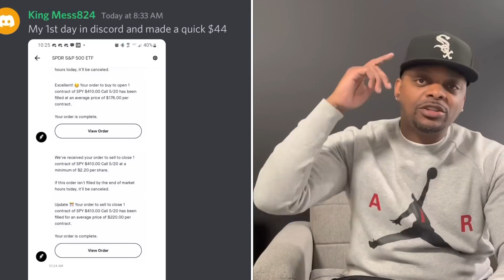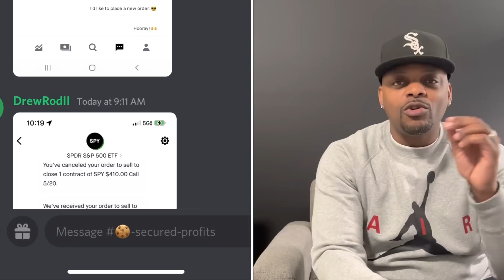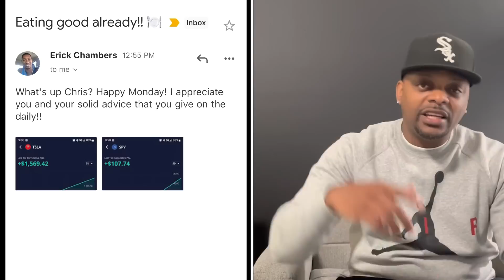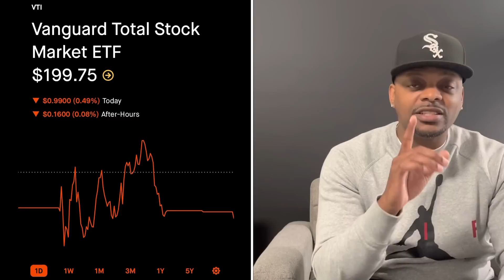💰I’m Doing This ASAP💰| Stock Lingo: Fractional Shares